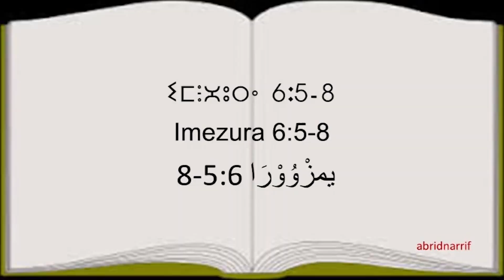Ep 05 DBS Ixeyyeq Arebbi x bnaḏem iteggen ccerr MOR Tarifit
tarifiyt
ⵜⴰⵔⵉⴼⵉⵢⵜ